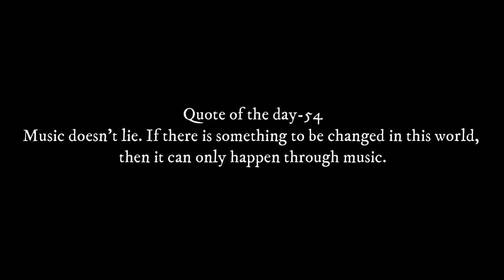25 mins Guitar Relaxing Music, Sit back and relax.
25 mins Guitar Relaxing Music helps you relax and maintain calm deep inside your mind. It develops mental strength, boosts our thoughts, creates positivity and maintains a good mood throughout the day. Our main motto is to create and spread peace all over the world. In this pandemic, situation everybody feels stressed, unhappy and confused. This video might help you to get rid of those problems. I hope everyone will remain calm after this video.